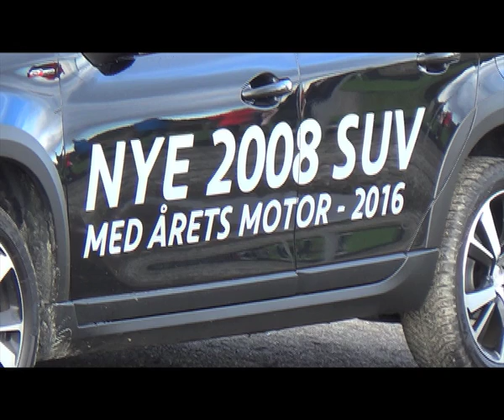Bauge Auto Elitecup 2016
En kort stemningsrapport fra Bauge Auto Elitecup 2016.